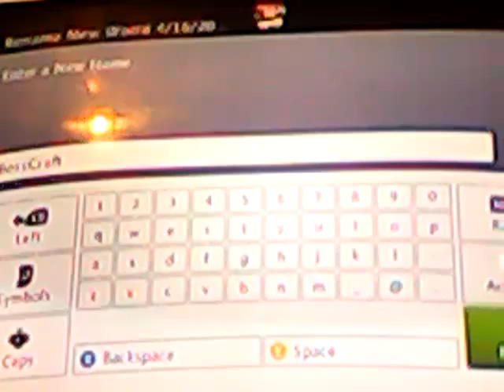Little world review